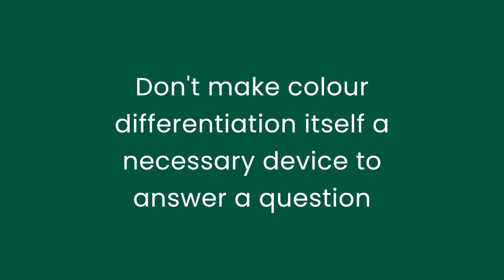How to ensure your tests are fair for colour blind candidates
In this video, part of our accessibility series, we explore best practices to ensure psychometric testing remains fair and unbiased for colour blind candidates. Learn how to make adjustments to your tests, from design choices to question formats, to provide an inclusive experience for all. Perfect for HR professionals and anyone involved in the creation and administration of tests.

Like this video if you find it informative.